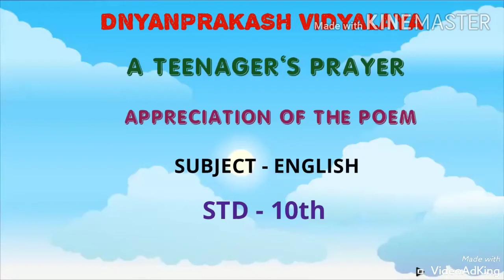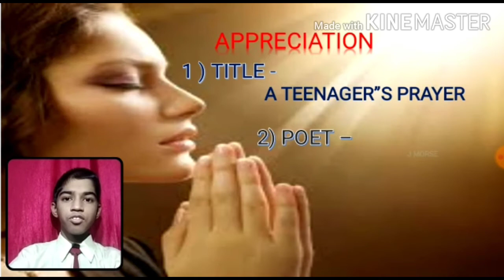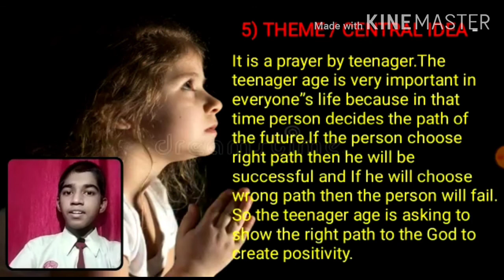A Teenager's prayer..Written by J.Morse.(Appreciation).Std - 10th.Subject -English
Dnyanprakash Vidyalaya